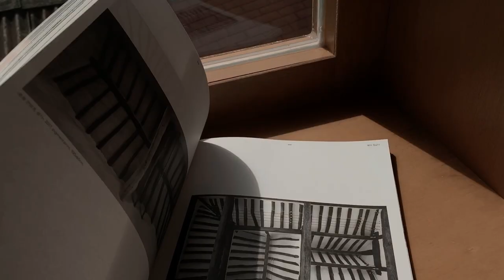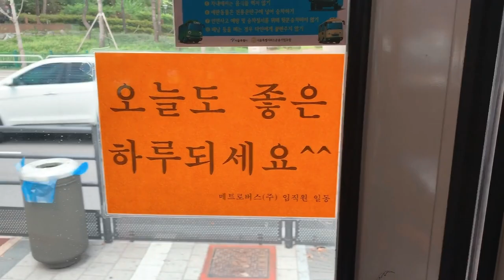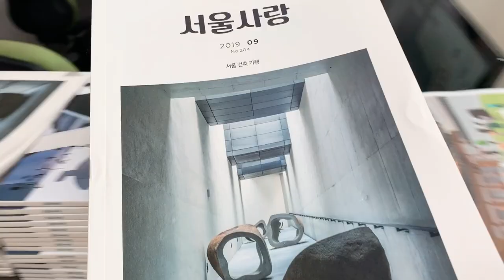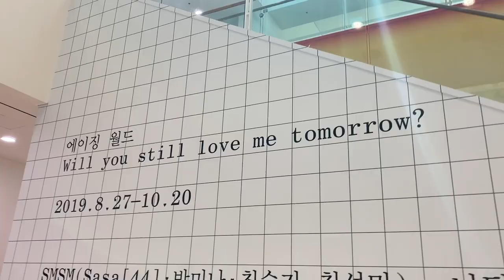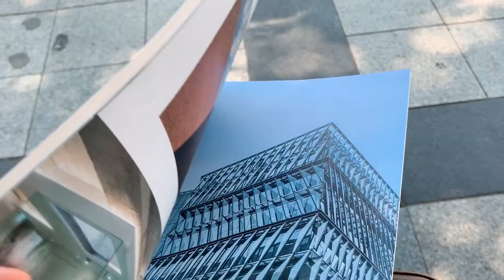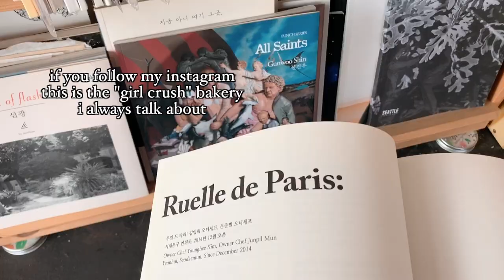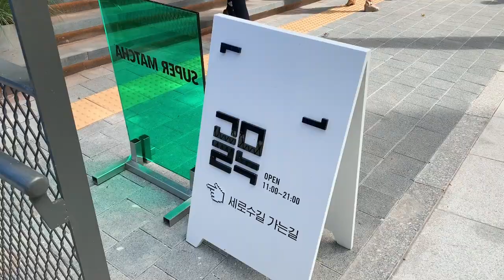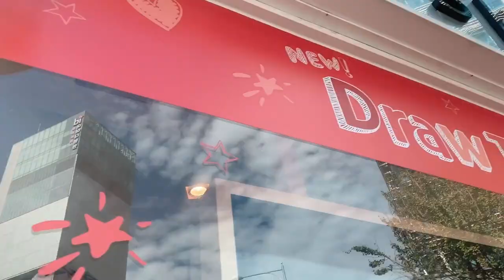being grumpy and sick in seoul VLOG | museums, book stores, cafes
Hi guys! You know I try to keep it as real as possible on this channel so please enjoy me being cranky and sick as I try to let Seoul's magic heal me. Did it? Not completely, but the tea and spicy food helped lol! I hope you guys are all healthy and happy and hopefully by the time this is posted I will be too!! See you again soon~

Places mentioned:
🍪 kkilook cafe